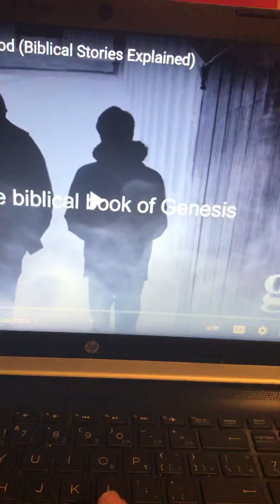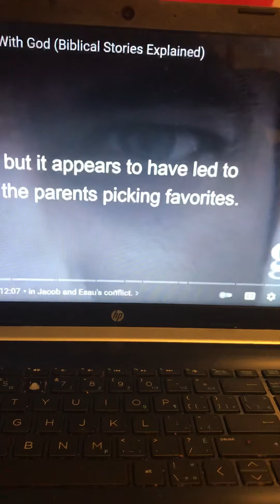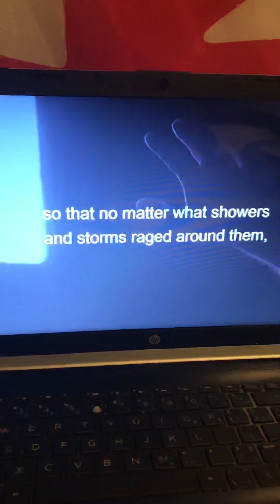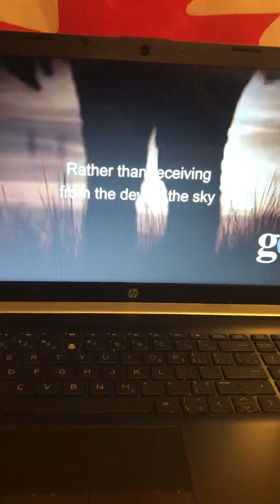One of my bible story’s part 1